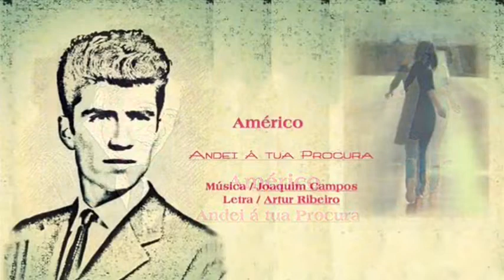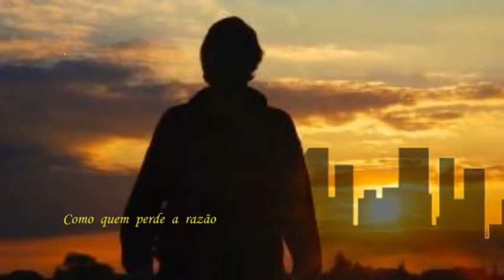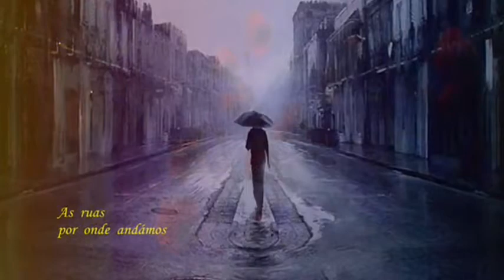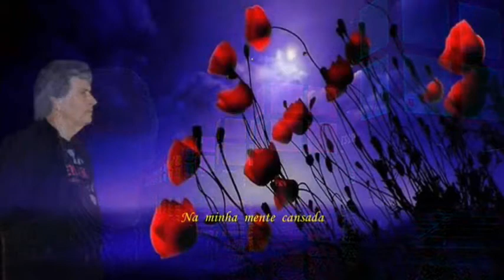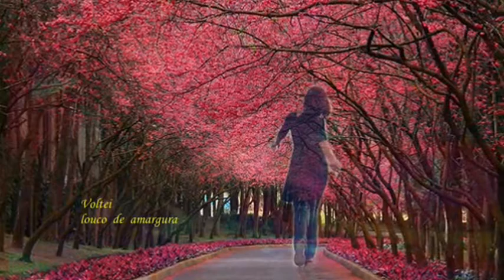Américo _ Fado Victória - Letra de Artur Ribeiro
Américo _ Andei á tua Procura, música de Joaquim Campos e letra de Artur Ribeiro. Da minha amiga Mena (Filomena Franco) são todas as fotomontagens em que apareço, excepto a capa que é de outro amigo António Moreira. Obrigado. Grande abraço para os dois.
Américo